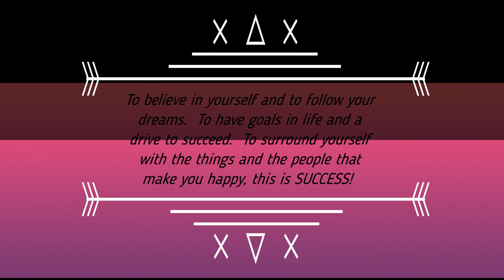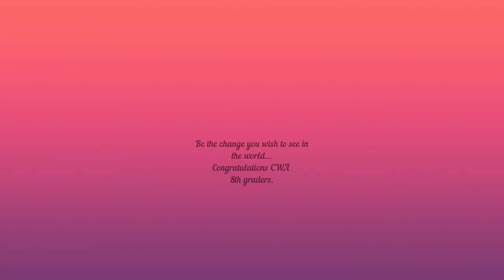2021 CWA 8th Grade Promotion Video